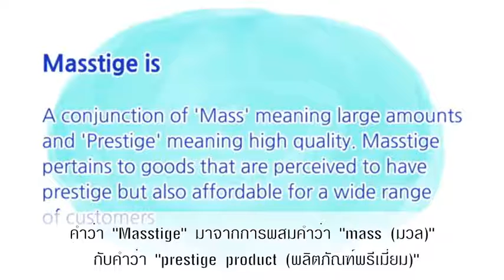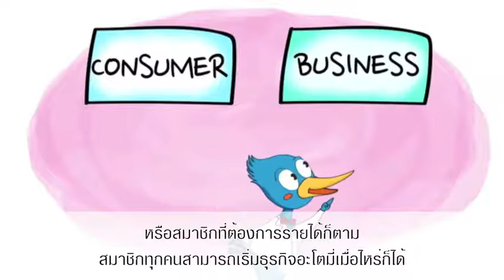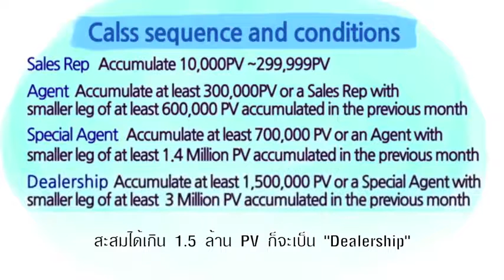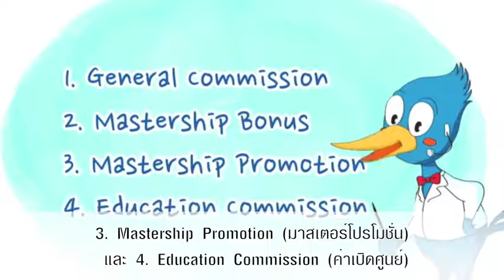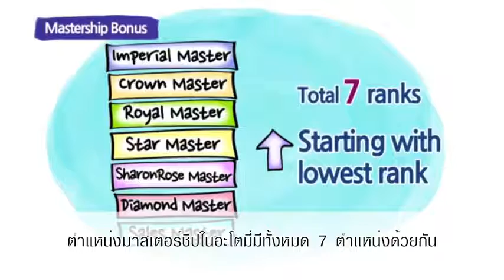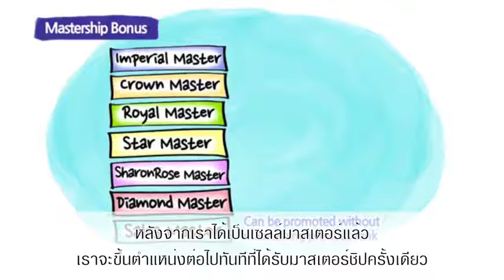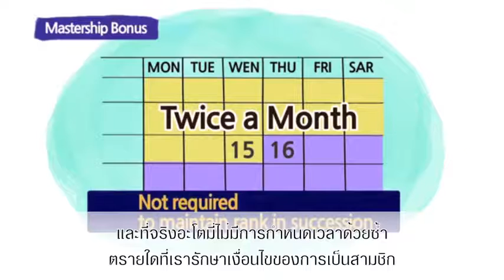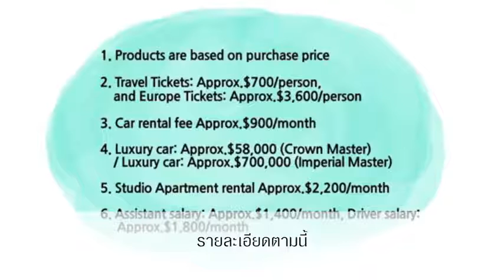Atomy Thailand - Atomy marketing Thai sub ประเทศไทย แนะนำบริษัท ภาษาไทย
獎金制度 泰文字幕  零元創業|自然消費|分享經濟|青年創業